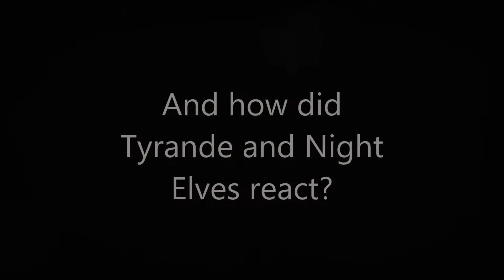Burning Teldrassil - NE react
World of Warcraft funny react